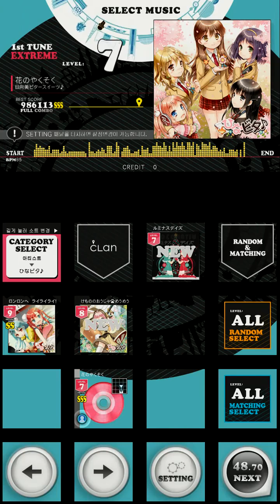[Jubeat Clan] 花のやくそく [EXTREME : 7]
Player : ★ＡＴＨＥＮＡ★
BEST SCORE : 986627
RANK : SSS [Hold Note] [Full Combo]
촬영 : 역곡 뚜드려 USB녹화시스템
PS. 히나비타 졸업식다운 곡이었습니다 [노래겁나좋다]